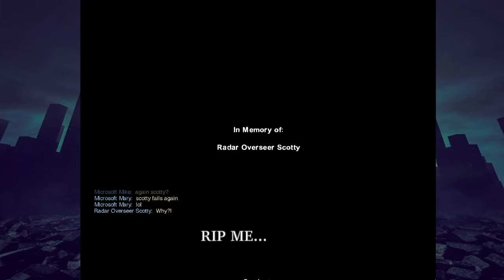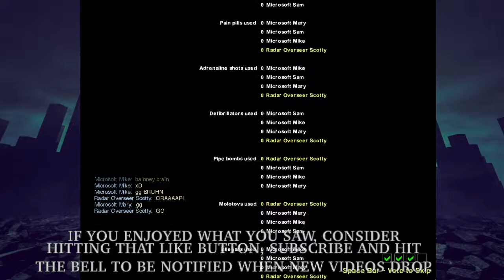MS Sam & Friends Play L4D2 Custom Campaigns Gas Fever (Scotty's POV) (NO COMMENTARY)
This is my POV for @PixelartBuilder583  Microsoft Sam & Friends Play L4D2 Custom Campaign series. In this video we a custom campaign map called Gas Fever. (Full Campaign)

Thank you for tuning into this video. If you enjoyed this video and want to see more, then be sure to hit the like button, Subscribe if your new, comment below for suggestions or feedback for future content, and hit the bell to be notified whenever a new video launches!

Starring:
Microsoft Sam as @PixelartBuilder583
Microsoft Mike as @EEMMOsGaming
Radar Overseer Scotty as (Myself)